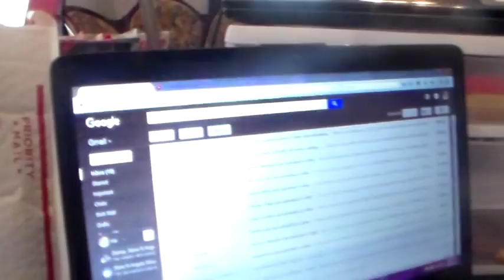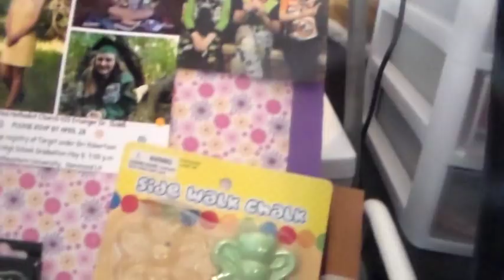long chit chat. lol sunday april 23-2017.